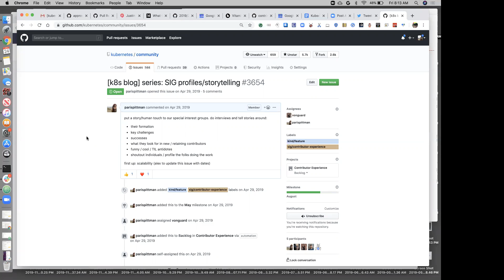Contribex: Weekly Marketing Meeting 20200124